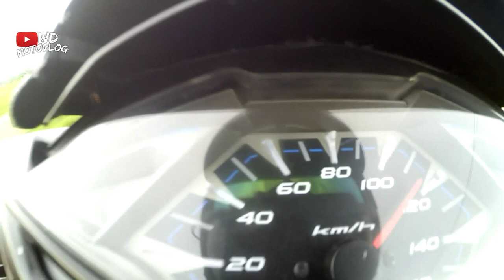#2 -adu nanjak scoopy vs vario 150